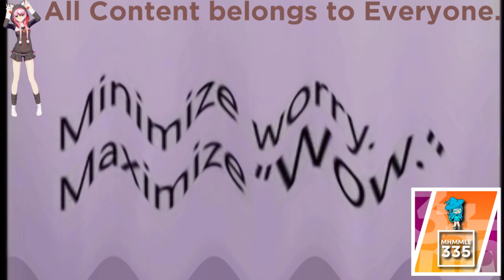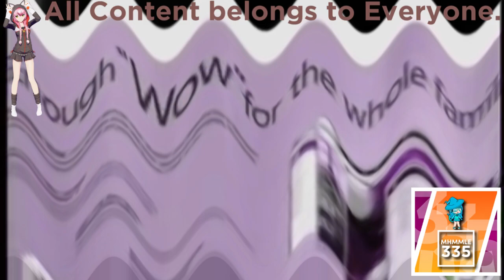(REQUESTED) Windows Vista Commercial in Crying Squared